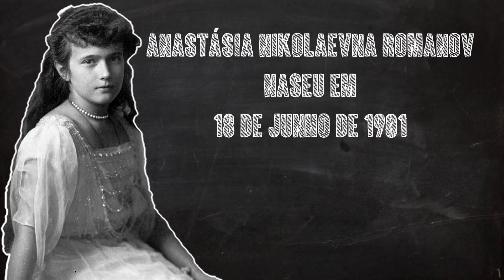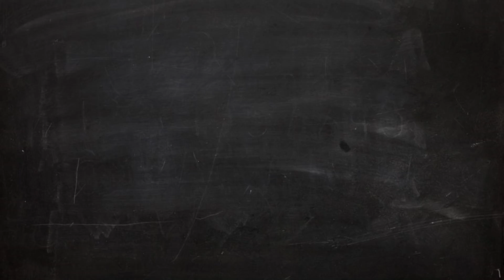Mulheres na História #99: ANASTÁSIA ROMANOV, a princesa sobreviveu ao massacre na Revolução Russa?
Olá, no vídeo de hoje veremos a história da princesa Anastásia Romanov. Ela era a filha mais nova do Czar Nicolau II, e foi brutalmente assassinada na Revolução Russa, porém, durante muito tempo acreditou-se que ela teria sobrevivido.

Leia Mais:

MASSIE, Robert K. Nicolau e Alexandra.